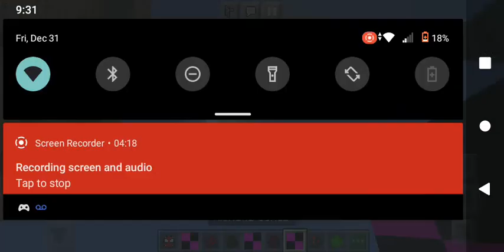a final moment in time